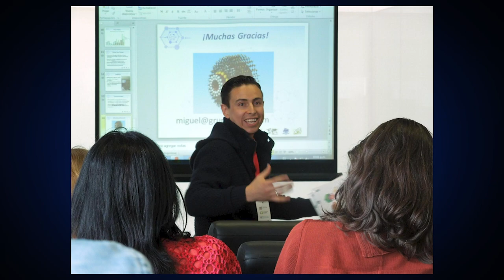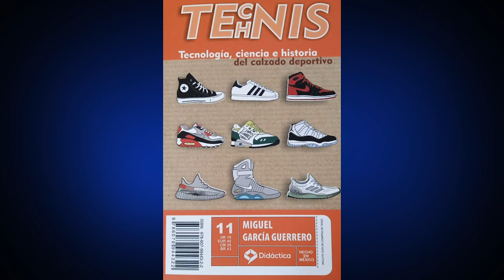DEPORTE Y CIENCIA con Omar Luna y Miguel García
Omar Luna nos regala esta entrevista con el Dr. Miguel García Guerrero, Dr. en Física, divulgador científico y deportista, quien nos habla sobre los beneficios del deporte, y la manera de aprovechar la ciencia para lograr un mayor rendimiento en su práctica.